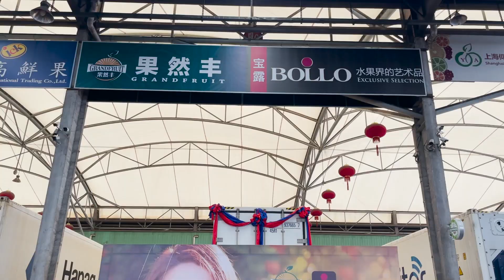NUEVA CAMPAÑA CÍTRICOS - BOLLO FRUITS - CHINA Shanghái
Continuamos con nuestro plan de internacionalización y fomentando la importancia de la marca y el ProductoEspañol a nivel internacional. Ayer, nuestros clientes BolloChina realizaron una rueda de prensa de la nueva temporada de NaranjasBollo en el mercado de frutas de Huizhan en Shanghái.

Li Gang, el presidente de la empresa Grandfruit presentó nuestra fruta junto al resto del equipo.

El Sr Regino Serrano, director del departamento de alimentación del Consulado de España en Shanghái, junto con otros importantes comerciales, clientes y prensa especializada, asistieron a la rueda de prensa en la que se destacó la importancia de la calidad y sabor de los productos españoles, además de la importancia de la marca Bollo para sus clientes y se renovó para el evento la imagen de la campaña. Sin duda fue un acto con fuerte repercusión en los medios y muy valorado por los clientes.